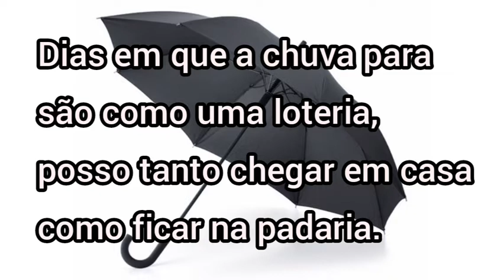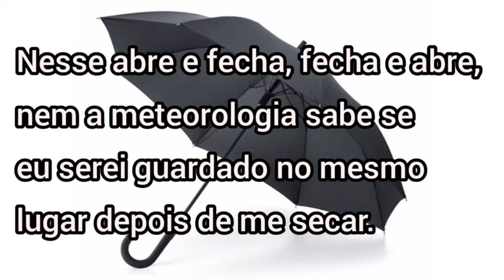O Guarda-chuva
O poema "O Guarda-chuva" teve sua inspiração em uma sequência de dias chuvosos do outono.

Fundo musical de Márcia Amantéa.